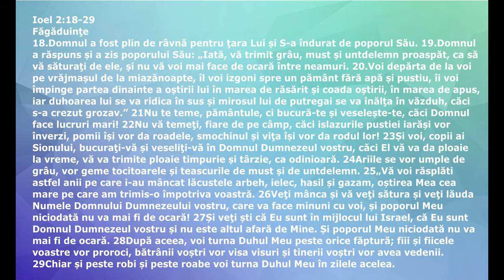Marian Tanase, Consacrare pentru Dumnezeu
Marian Tanase, Biserica Peniel Viena 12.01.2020
2020 ANUL RESTAURARI